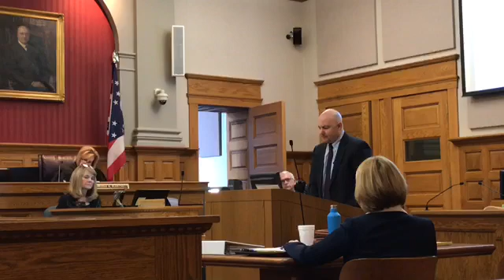Kimm Hannan trial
A Stark County-based financial adviser is accused of securities fraud and faces decades in prison if convicted.